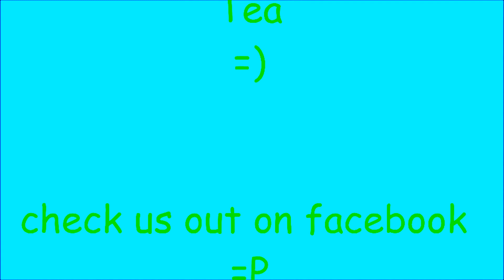Busking for Tea's reaction to "stupid hoe"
Our reaction to this horrible, horrible piece of shit.
We're quite open-minded guys but honestly, this song makes me want to shoot myself :L

Sorry this took so long to upload :L Irish internet, technical difficulties, Brendan downloaded the Rezurection zombie map pack and hasn't left his living room, yada yada yada.

Many thanks to our mate Evan for lending us his replica revolver.

Peace.